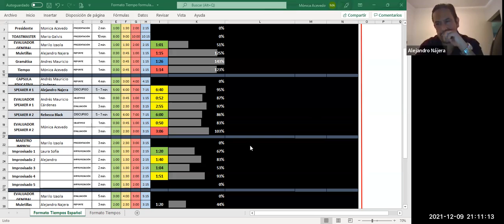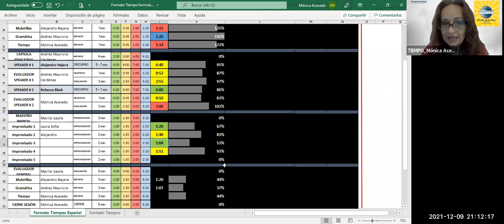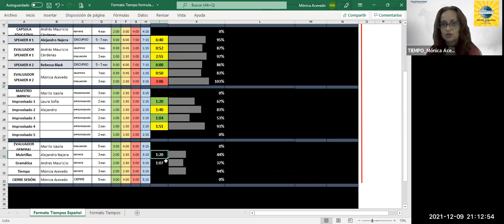Sesión Online 09-12-21 Toastmasters Destino Excelencia